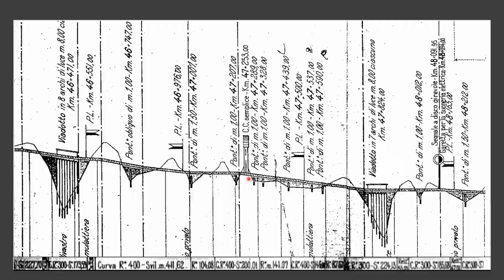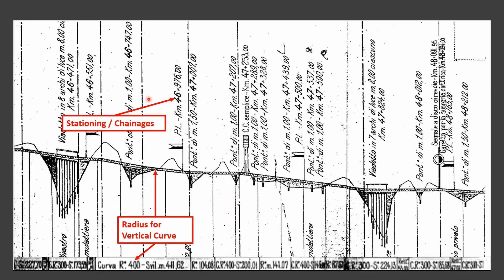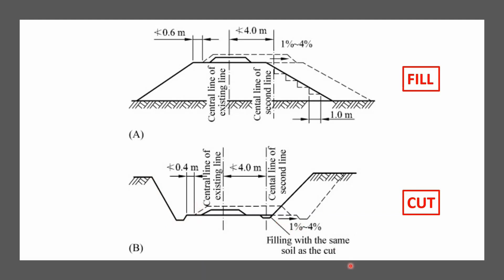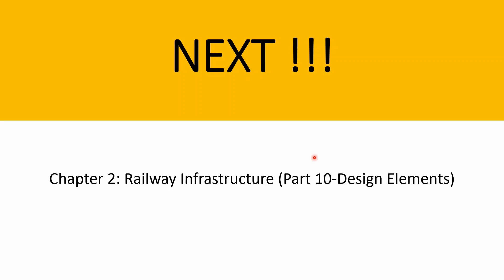Chapter 2: Railway Infrastructure | Part 9-Design Drawings | Railway Engineering in Urdu/Hindi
In chapter 2, we will learn Infrastructure of Railways. This chapter is divided into different parts. In this video, we will learn about Design Drawings. Design Drawings consists of Plan Profile Drawings, Structural Drawings etc. In this video, we will study Plan Profile Drawing of Italian Railway. This is a Full Master's Course on Railway Engineering in Urdu/Hindi.

Planimetry
Alignment of tracks axes with notation of extreme points of straights, curves and transitions Length and topographic peculiarities of railway landside.

Profile
Broken lines
1) Rail alignment (tangent upwards to rail): We have to decide which conventional point we have to take into account because we have different levels: Rails, Ballast, Platform. So, conventionally speaking, rail alignment is tangent upwards to the rail. But this statement is not complete because we have to mention the time also. So, when the rail is new, it is tangent upwards to the rail and when the rail is old, then it is certain mm below the tangent. So, conventionally we take alignment as 40 mm under the tangent.
2) Foundation surface (constant embankment slopes and vertical connections with indication of total lengths)
3) Natural surface a) Structures (bridges, viaducts, etc.) b) Level crossings c) Axes and external switches of stations d) Crossed administrative borders

Indian Railways
Pakistan Railways
Civil Engineering